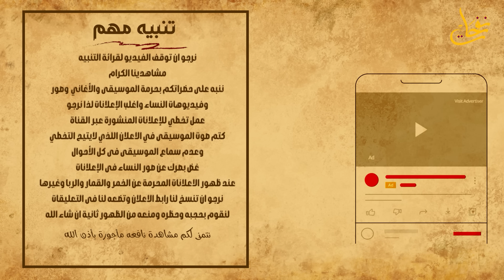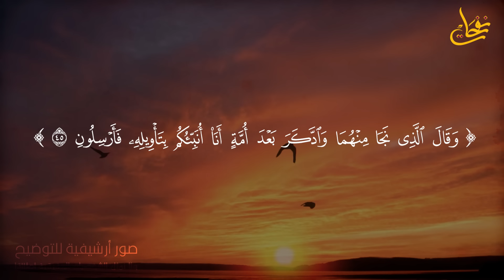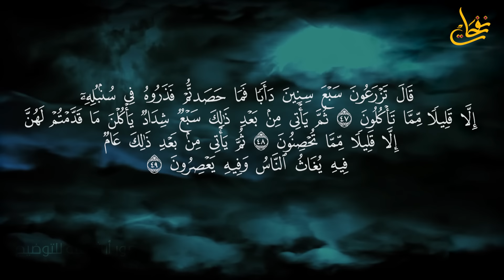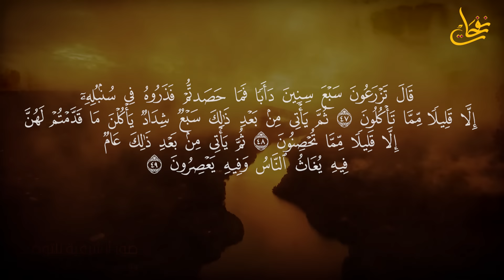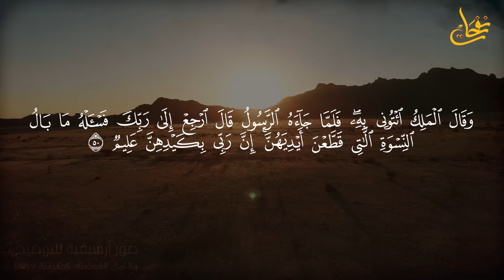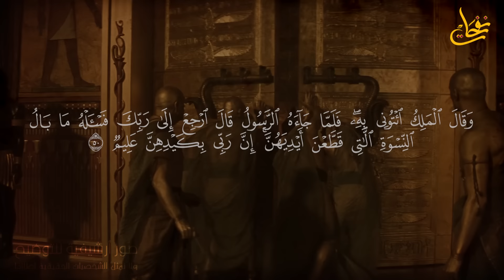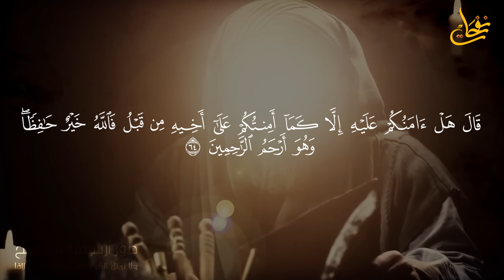قصص القرآن ـ قصة سيدنا يوسف عليه السلام وكيف أصبح عزيز مصر بعدما سجن؟وماذا فعل مع أخوته؟الجزء الثانى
قصص - القرآن قصة سيدنا يوسف عليه السلام وكيف أصبح عزيز مصر بعدما سجن؟وماذا فعل مع أخوته؟الجزء الثانى
بعدما هددت امرأة العزيز يوسف بانه ان لم يفعل ما تأمره به ليسجنن او ليكونن من الصاغرين، دعا يوسف -عليه السلام- ربه أن ينجيه من مكر هؤلاء النساء، فإن السجن أحب إليه من هذا، وقد استجاب الله -عز وجل- لدعوة نبيه يوسف ، فدخل السجن،
فجاءه سجينان يطلبان منه أن يفسر لهما ما حلما به في منامهما، فكان حلم أحدهما أنه رأى نفسه يعصر خمرًا، وكان حلم الآخر أنه يحمل خبزًا فوق رأسه، وكانت الطير تأكل منه، وقد استطاع سيدنا يوسف -عليه السلام- أن يفسر الحلمين بما وهبه الله -عز وجل- من القدرة على تفسير الأحلام، وكان تفسير حلم من يعصر الخمر، أنه سوف يخرج من السجن، ودل هذا أنه يسقي صاحبه خمرًا، وأما حلم من يحمل خبزًا فوق رأسه، أنه سوف يصلب، وهذا ما حدث بالفعل. قد أوصى يوُسف -عليه السلام- من الرجل الذي كان تفسير حلمه أنه سينجو ويخرج من السجن أن يخبر الملك عنه، وعن حاله، إلا أن عندما لم يستعن بالله، وتعلق ببشر، فنسى الرجل أمر يوسف ، وهكذا فقد لبث بضعة سنين في السجن.
وبعد فترة من تلك الحادثة، رأي الملك رؤيا، وقام بقصها على الملأ عنده، إلا أنهم عجزوا عن تفسيرها، وقالوا أنها أضغاث أحلام، وحينها تذكر الرجل الذي نجا -وفسر له يوسف رؤياه في السجن من قبل- أن يوسف له القدرة على تفسير الحلم، فذهب إلى يوسف وقص عليه الحلم، وكان الحلم أن الملك قد رأى سبع بقرات سمان يرتعن في روضة ما، وبعدها خرجت سبع بقراتٍ ضعاف هزال فأخذن يرتعن مع البقرات السمان حتى أكلن السمان، وكان هذا هو الحلم الأول، حيث استيقظ الملك منه مذعورًا، ثم نام فرأى في منامه سبع سنبلاتٍ خضر، وسبع أخر يابسات، وكان تفسير يوسف لهذا الأمر، أنه سوف تأتي سبع سنين من الخير والخصب، تتبعها سبع من الجدب والفقر، وبعدها يأتي بعد ذلك عام فيه الغيث والرفاهية، والخصب، ثم أرشدهم يوسف إلى ما يقومون بفعله، وهو أن يدخروا من الحبوب في سبع سنين الأولى، بخلاف ما يأكلونه، وتقليل البذر في سنين الجدب السبع الأخرى.
خروج يوسف من السجن
حين وصل تفسير الحلم للملك، أمرهم بأن يأتوه بـ يوسف ، إلا أن سيدنا يوسف رغب في معرفة أخبار النساء اللائي قمن بتقطيع أيديهن أولًا، هذا رغبةً في أن تثبت براءته كليًا قبل أن يخرج من السجن، وهنا ثبتت براءة يوسف، حيث أن النساء قلن أنهن لم يعلمن شيئًا سيئًا عن يوسف من قبل، وهنا ظهر الحق، حيث اعترفت امرأة العزيز أنها من أوقعت يوسف في مكرها، وأنه كان صادقًا من قبل فيما قاله، واستغفرت الله على ما فعلت، وحينها أحضره الملك ليكون من حاشيته، وخاصته، وقد طلب يوسف من الملك أن يوليه أمر خزائن مصر، فإنه يرى في نفسه الصلاح، هذا بخلاف من يرغب في السلطة لنفسها، وقليل من يطلب الولاية لأنه يرى أنه بالفعل أحق بها من غيره، وبالفعل فقد تولى يوسف مكانة عظيمة من فضل الله -عز وجل- عليه.
وجاء الوقت الذي حصلت فيه سنوات الجدب التي تنبأ بها يوُسف -عليه السلام- في حلمه، وأتى أخوته كي يأتوا بطعامٍ بسبب الجدب الحاصل في البلاد، وعندما دخلوا على يوسف عرفهم، ولكنهم لم يتعرفوا عليه، وعندما جهزهم بما يحتاجون إليه من طعام، طلب منهم إحضار أخيهم الذي تحدثوا عنه، وقد رهبهم إن لم يأتونه به فلا طعام ولا كيل لهم ليأخذونه، وهنا قد أخبروا يوسف أنهم سيحاولون إقناع أبيهم بالأمر، وعندما رجعوا إلى أبيهم، أخبروه أن الملك قد منع عنهم الكيل حتى يأتونه بأخيهم، وفي هذا الوقت عندما فتحوا أمتعتهم فقد وجدوا أن البضاعة موجودة في رحالهم، وزادت رغبتهم في الأمر، فأخذوا موثقًا على أنفسهم بأن يأخذوا أخوهم ويرجعونه سالمًا مرة أخرى، وحينما عادوا إلى يوسف وتبعوا تعليمات والدهم، أخبره يوسف أنه أخوه سرًا، وأمره أن يكتم الأمر، وأخذ في عمل حيلة لهم، حيث وضع سقايته في رحال إخوته، وأعلن أنها سرقت منه، وعندما بحثوا عنها وجدها في رحال أخيهم، فقالوا مدافعين عن أنفسهم أن هذا الفتى إن كان قد سرق، فإنه مثل أخيه من قبل، وقد أدرك يوسف إلام يرمون، وقد اجتهدوا في إقناع يوسف أن يأخذ أحدهم عوضًا عنه إلا أن المحاولات باءت بالفشل.
وفى هذه الحلقة مشاهدينا سنقوم بالرد على بعض أسئلتكم حول:-
متى اصبح سيدنا يوسف عزيز مصر؟
ماذا طلب سيدنا يوسف من عزيز مصر؟
ما هو الخطأ الذي ارتكبه سيدنا يوسف؟
هل كان فرعون في زمن يوسف؟
من هو عدو النبي يوسف؟
كم المدة التي قضاها يوسف بعيدا عن ابيه؟
هل تزوج نبي الله يوسف من زليخة؟
لماذا لم يرسل سيدنا يوسف الى ابيه عندما اصبح عزيز مصر؟
أين كان يعيش سيدنا يوسف في مصر؟
لماذا سمي سيدنا يوسف عزيز مصر؟
كم كان عمر سيدنا يوسف عندما كان في البئر؟
كم بقي سيدنا يوسف في مصر؟
هل نزل الوحي علي يوسف في البئر؟
هل نزل جبريل على يوسف في البئر؟
كم كان عمر سيدنا يوسف عندما رأى الرؤيا؟